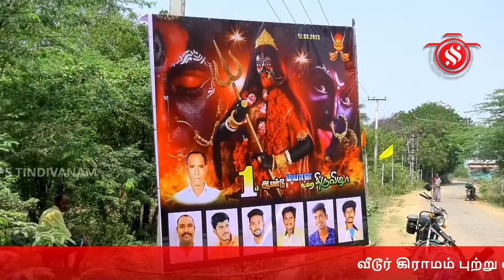வீடூர் கிராமம்அருள்மிகு ஸ்ரீ அங்காளபரமேஸ்வரி ஆலய 1-ம் ஆண்டு மயான கொள்ளை விழா